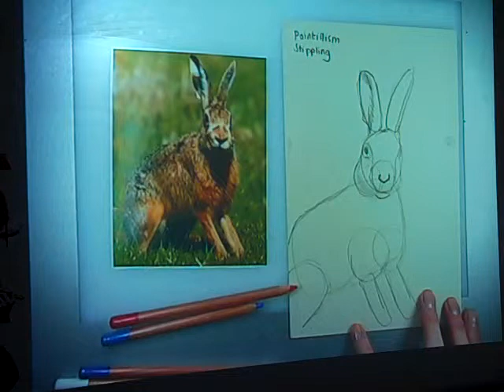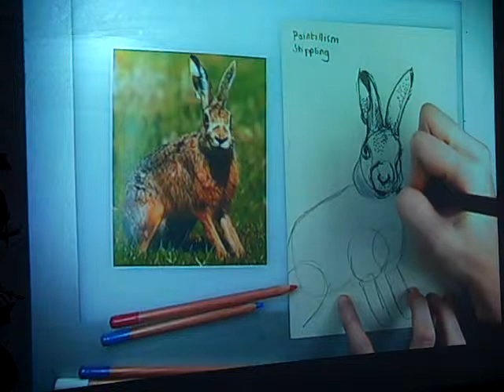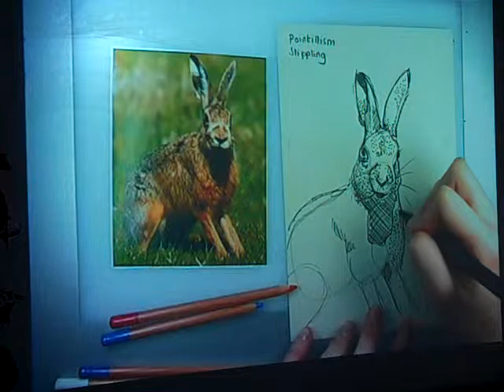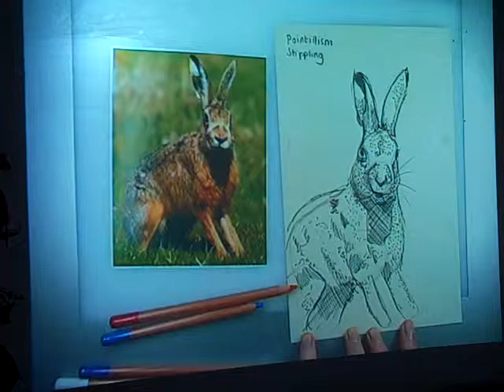Art Techniques: Cross Hatching/ Stippling Hare